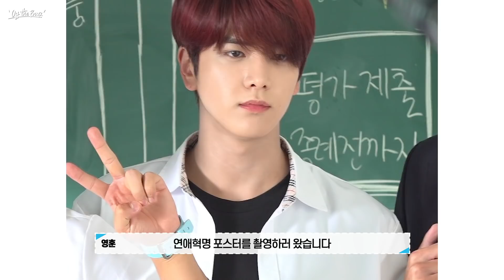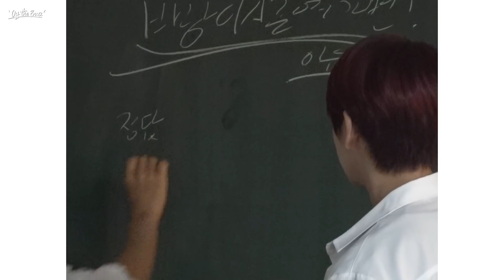[OFF THE BOYZ] 연애혁명 포스터 촬영 비하인드